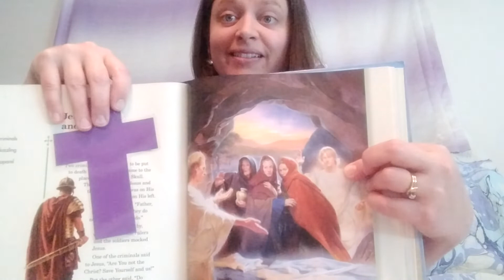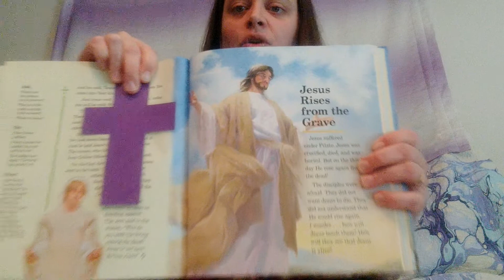Ms. Storer talks about PURPLE and does MAGIC BUCKET!